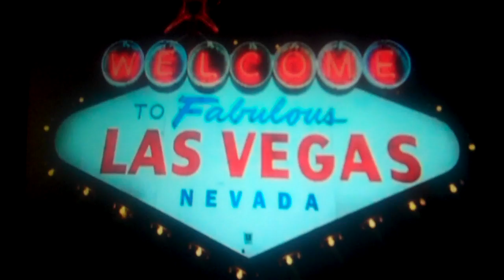Video Contest Entry #23: Gambling with our Health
Vote "My choice for the winner" in the comments if you think this video should win the IWV ObamaCare Anniversary Video Contest. Deadline to cast your vote: 12:01 a.m. EST on March 23, 2011. Visit IWVoice.org for more information.